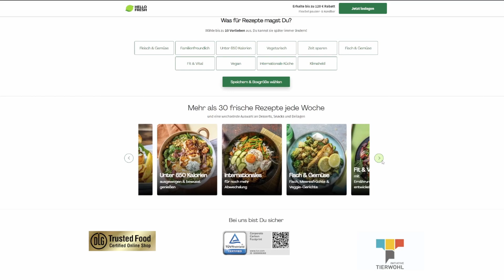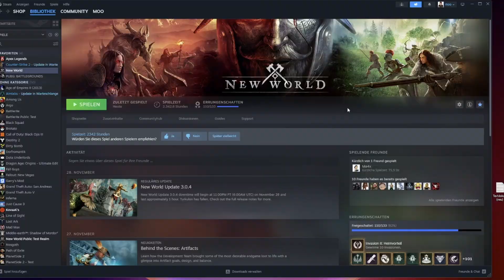So bekommst du mehr FPS in New World! (ohne NVIDIA Profile Inspector) 📈 moo_de 📈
Mehr FPS in New World sind nicht immer leicht, ich zeige euch heute aber einige Einstellungen, die ihr im Spiel machen könnt, um mehr FPS in New World zu erhalten.

Startoptionen:

+r_ColorGrading 0 +r_DetailTextures 0 +r_fogShadowsWater 0 +e_GI 0 +r_SSReflections 0 +r_ssao 0 +r_ssdo 0 +r_FogShadows 0 +r_silhouettePOM 0 +r_TessellationMaxDistance 0 +r_HDRRendering 0 +r_PostProcessEffects 0 +r_MotionBlur 0 +r_AntialiasingMode 0

**Erweiterung kaufen
**Elisium Edition kaufen

0:00 - 1:35 Intro
1:36 - 2:38 NVIDIA Profil Inspector Infos
2:39 - 4:27 Hardware-Infos und Ingame Einstellungen
4:28 - 6:34 Startoptionen in Steam
6:35 - 8:00 Vergleich AN / AUS